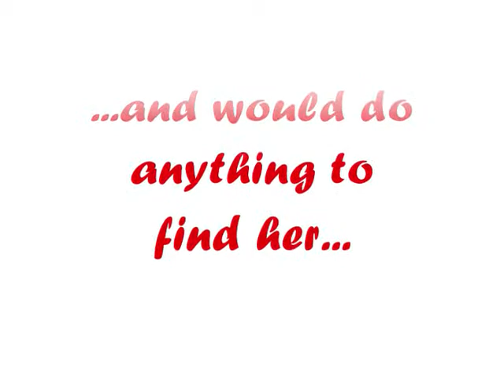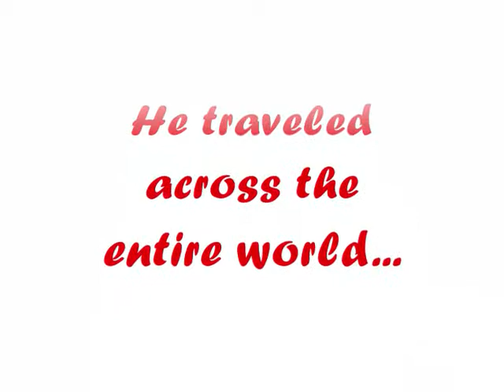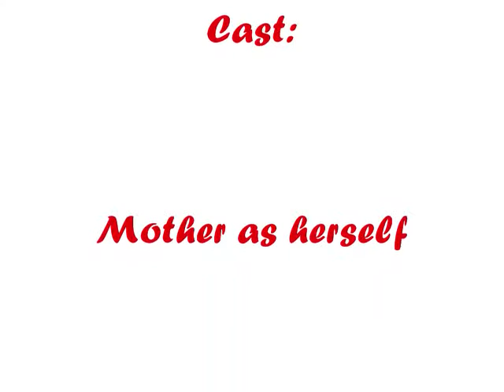Puppy Love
Tundra's travels to find his true love...